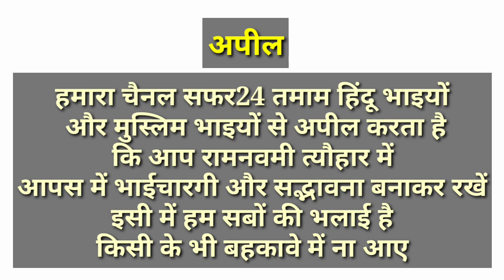महुदी गांव के रास्ते रामनवमी जुलूस ले जाने को अड़े राम भक्त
पिछले 40 सालों से इस रास्ते से प्रतिबंधित है जुलूस ले जाना